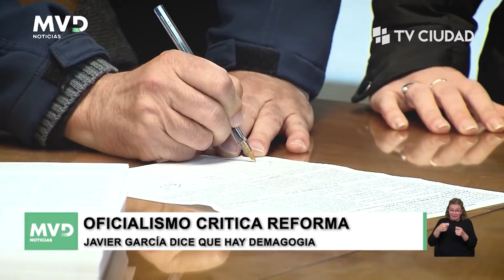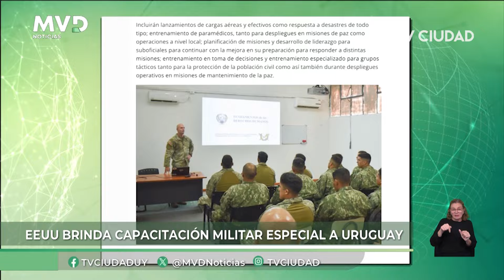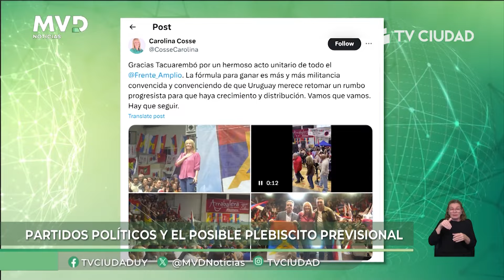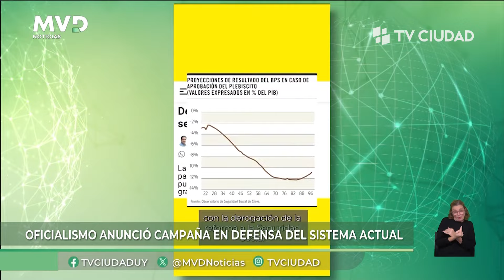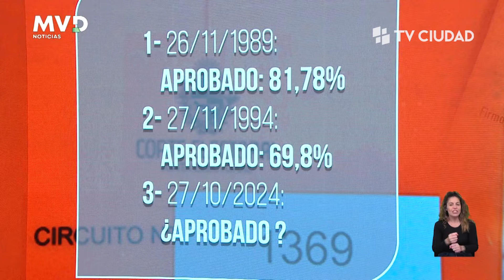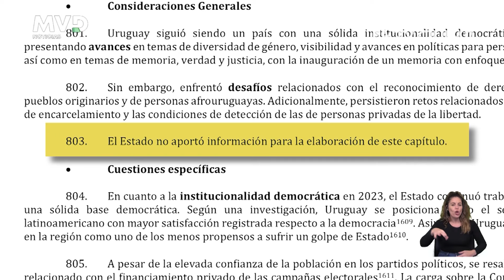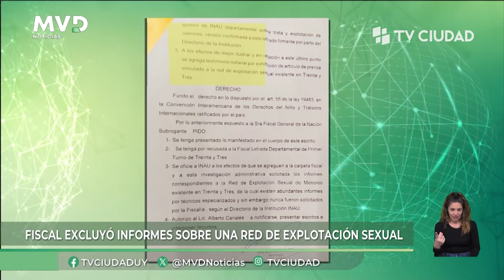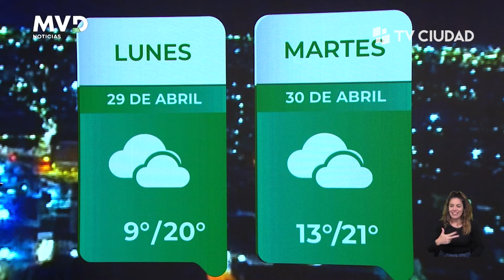Mvd Noticias - Edición domingo 28/04/2024